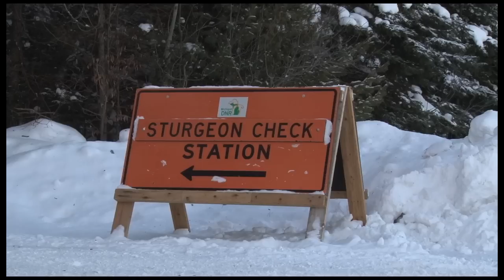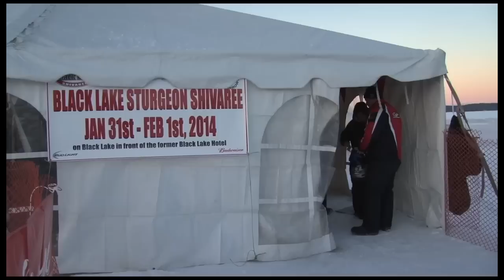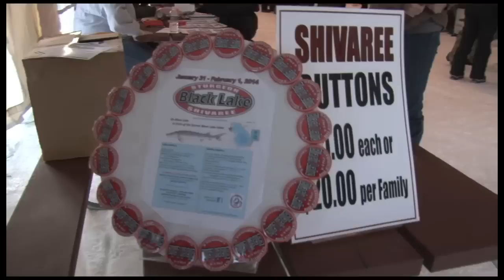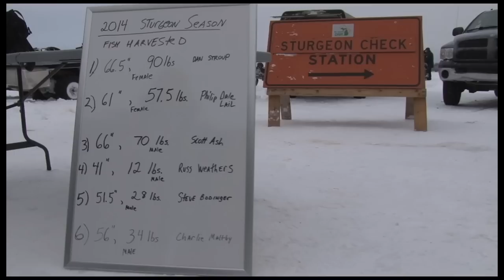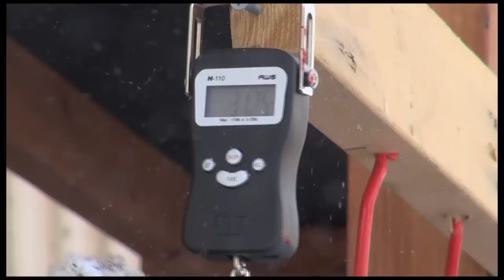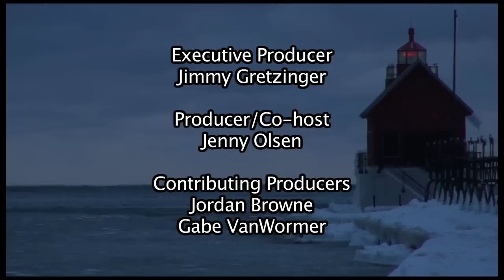Michigan Out of Doors T.V. #1408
This week we start with the Sturgeon spearing season, then head to a coyote calling competition.  We also have a story with a new call maker here in the state, and we have a recipe with good friend of the show Kelly Gotch with a very unique way to cook.